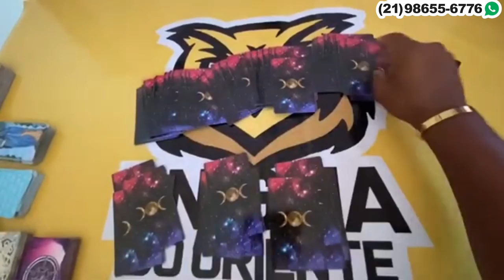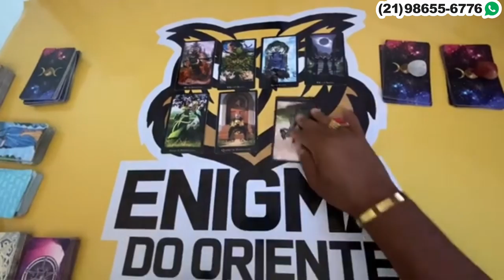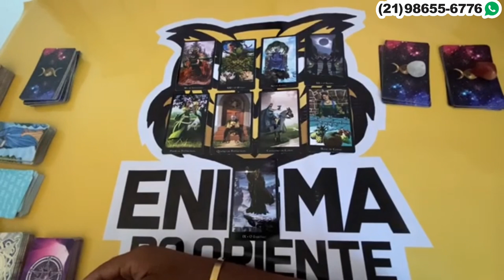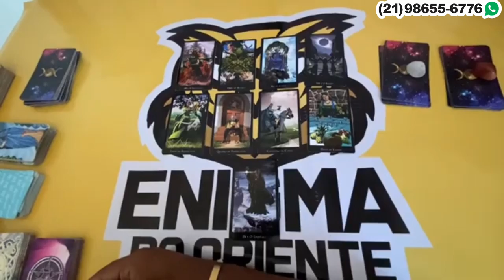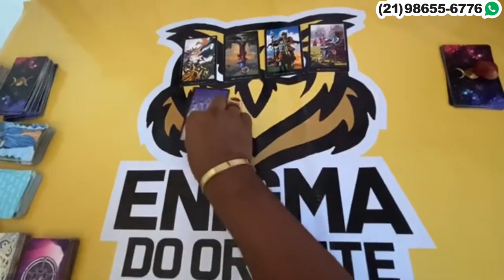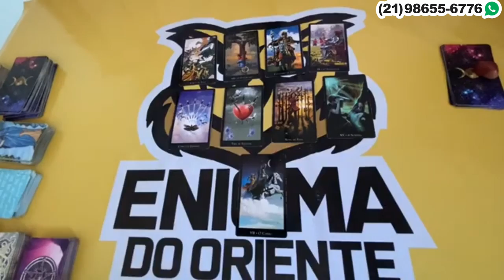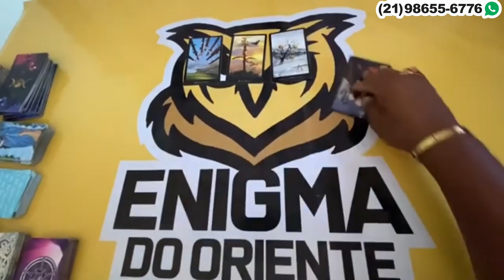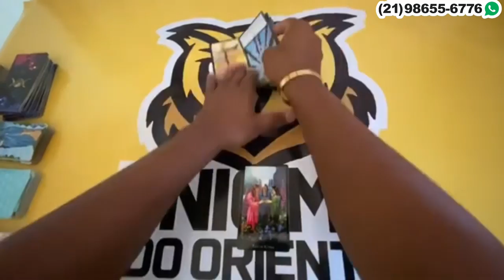Descubra Suas Respostas Com o Tarot Responde 🔮 | Leitura de tarot Interativa